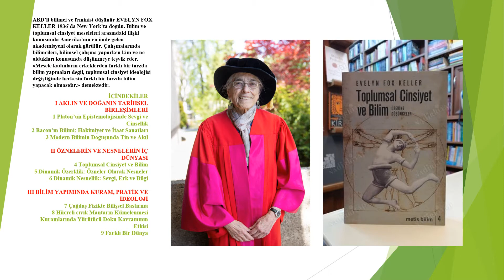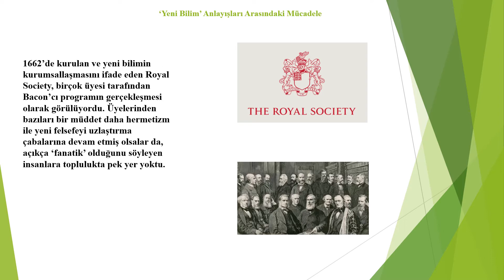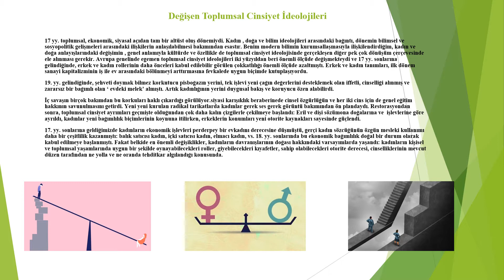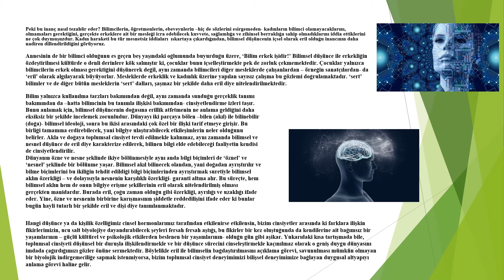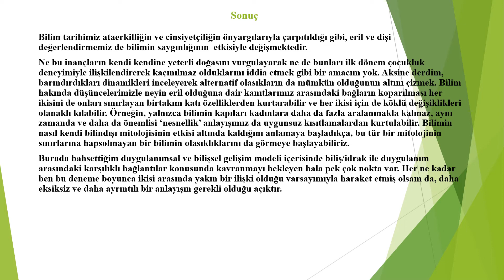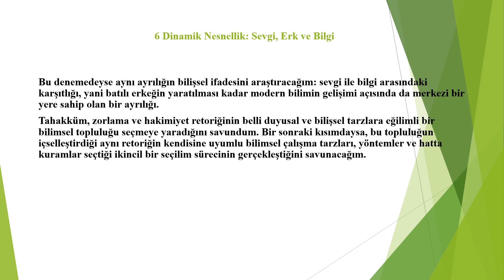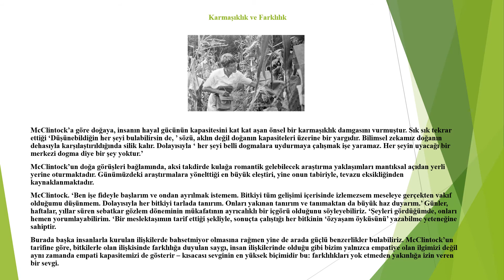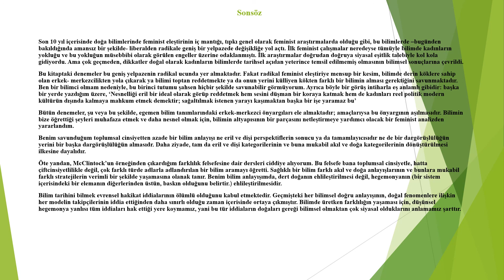Toplumsal Cinsiyet (Evelyn Fox Keller)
sunan: Aysu YALÇIN